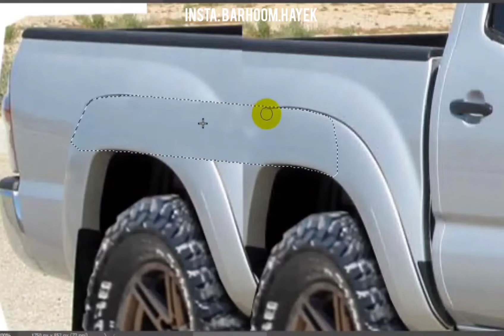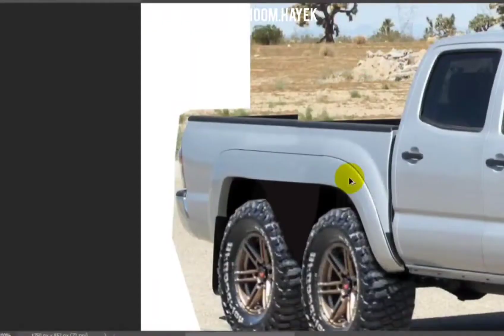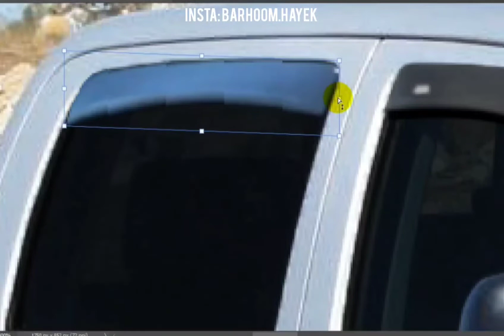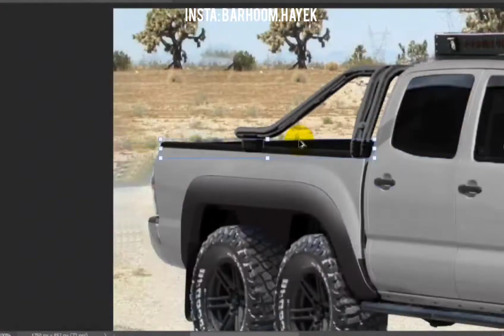Toyota Tocoma (modifications on photoshop)